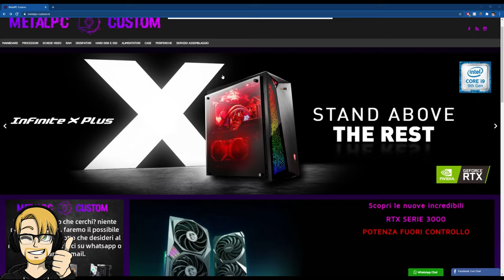Conoscete il SIGNIFICATO di queste PAROLE TECH? [DIZIONARIO TECH]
Pc principale:
32 GB RAM DDR4 3600 MHz
SSD m.2 Samsung 970 EVO PLUS
2 x SSD Samsung 860 EVO
2 x SSD Samsung 860 QVO

MATERIALE VIDEO

1.671K Views - Mar 5, 2024
76% . 7.62K/10K